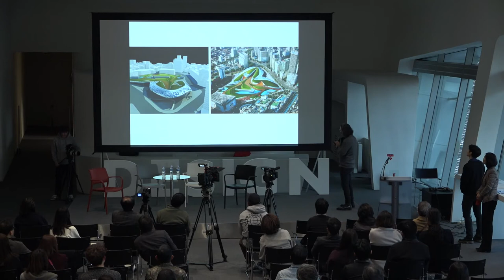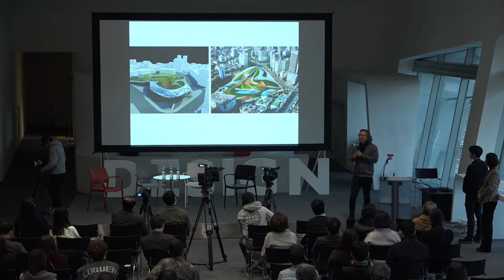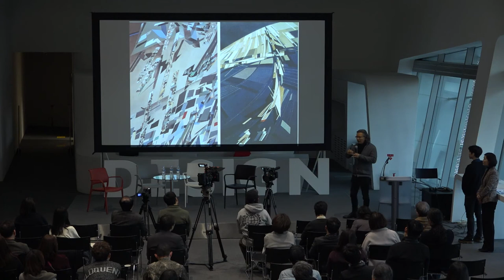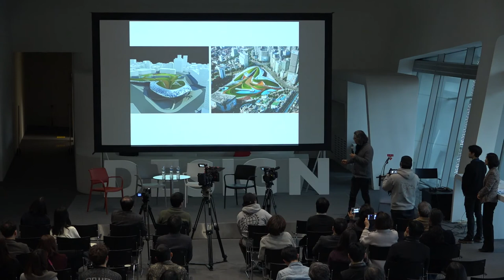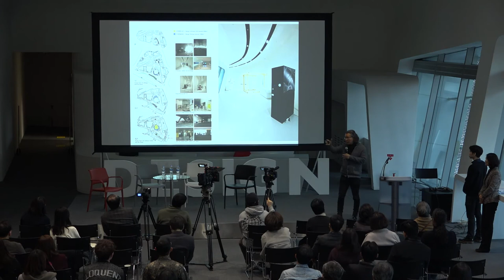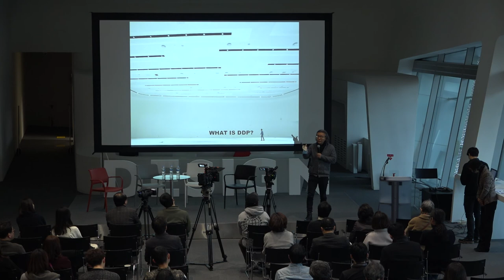[Full] DDP Forum Vol. 13. 배형민 (건축 큐레이터)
2017 서울도시건축비엔날레 국내 총감독으로, 서울시립대 건축학부 교수이자 큐레이터입니다. '원정수. 지순 구술집', '아키토피아의 실험' 등의 저서가 있습니다.

서울도시건축비엔날레 총감독을 맡은 그는 이번 전시를 기획하면서 DDP라는 공간에 대해 더욱 풍부하게 이해하게 됐다고 말했습니다. 자하 하디드라는 건축가를 조명하면서 DDP를 굉장히 수준 높고 특수한 건물이라고 설명했습니다. DDP의 핵심은 건물 내부에서 외부로, 지하에서 지붕으로 모든 것이 연결되는 것이라고 말했습니다.

“당시 건물이 완성되었을 때 많은 논란이 있었습니다. 장소의 역사성을 존중한 것이냐, 맥락이 맞지 않은 우주선 같다며 말이죠. 그러나 건물 자체의 우수성은 논란의 여지가 없다고 생각합니다.”

“콩피듀센터는 명확하게 미술관입니다. 반면 DDP는 얼핏 보면 견고하다는 느낌을 줄 수 있지만 미술관 보다 폭이 넓어 할 수 있는 일들이 많은 복합문화공간입니다.”